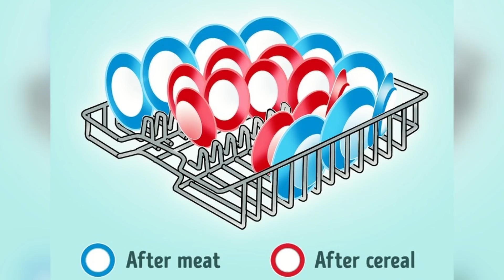50 вещей, которые мы неправильно делали всю жизнь